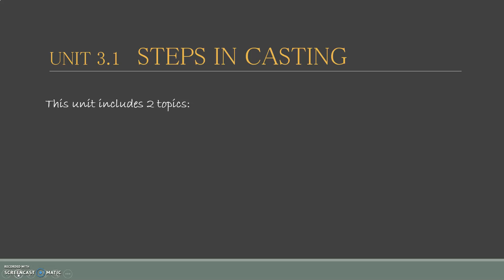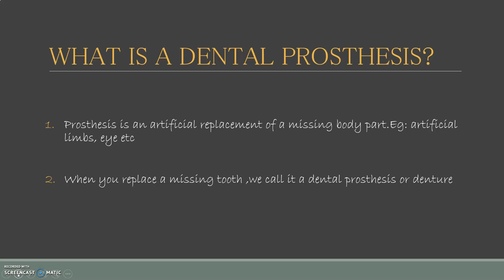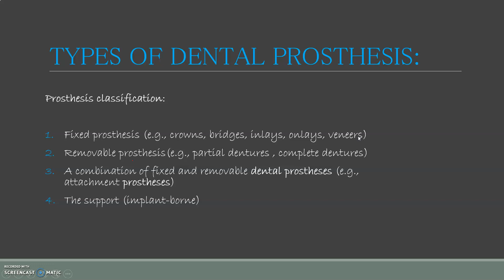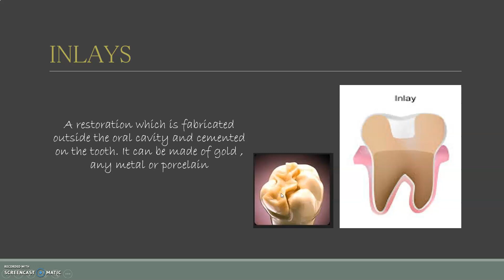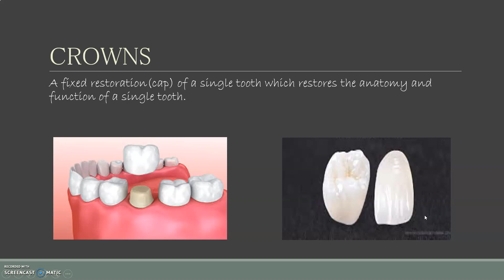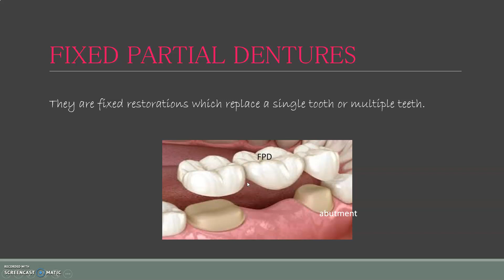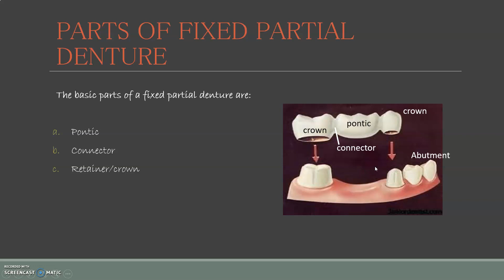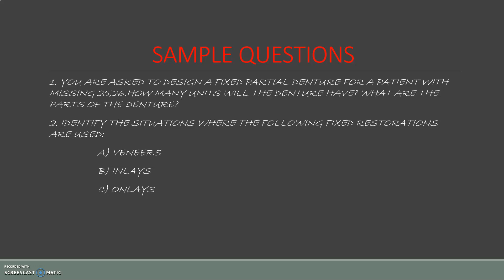01 Dental technology